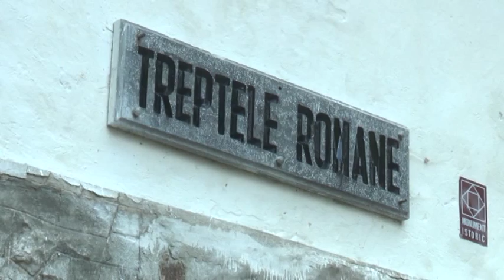Despre noi azi 4 septembrie 2015 Drumul aurului